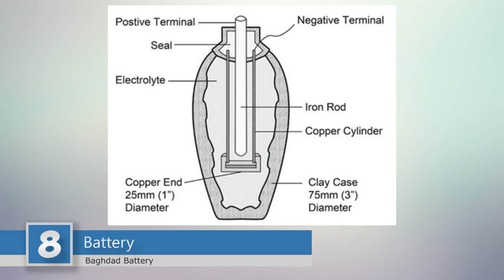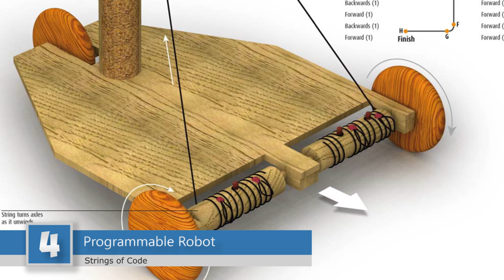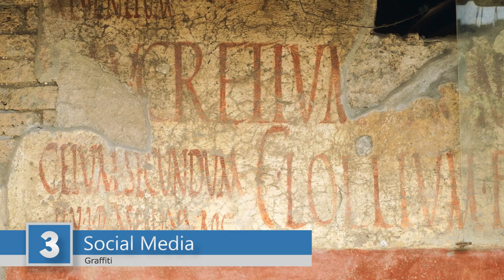Top 8 Modern Things That Aren’t Modern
In this listbomb we go over the Top 8  Modern Things That Aren’t Modern.